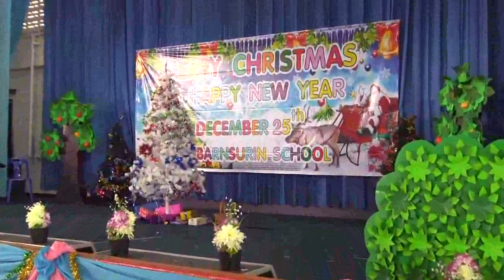Oh!!! Santa Claus @ Anubarnsurin School